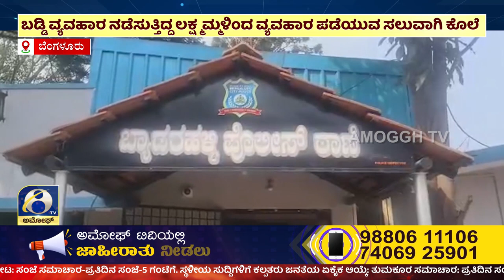ಅಮೋಘ್ ನ್ಯೂಸ್ | AMOGGH T.V | @8PM | 17-10-2023